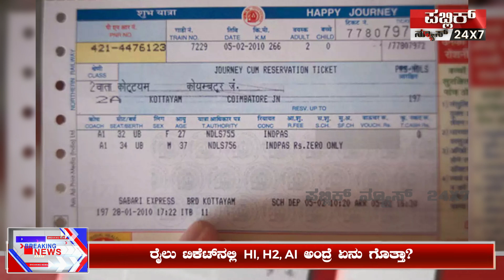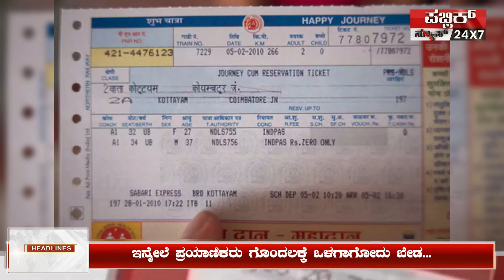What Is First Class? | ರೈಲು ಟಿಕೆಟ್‌ನಲ್ಲಿ HI, H2, AI ಅಂದ್ರೆ ಏನು ಗೊತ್ತಾ? | PUBLIC NEWS 24X7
Welcome to PUBILC NEWS 24X7, Your One-Stop destination for all the latest political news updates, sandalwood updates, entertaining comedy sketches, and daily news updates.

India's Leading Kannada Digital News Channel, offers latest news videos on Politics, Business, Cricket, Bollywood, Lifestyle, Technology, Travel, Entertainment, Health, Sports News, and a lot more.